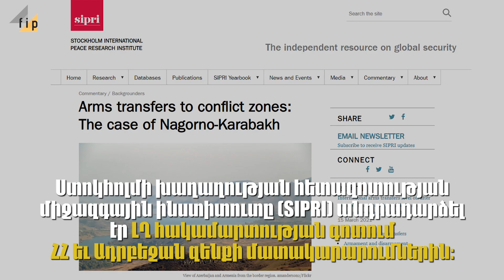ՀՀ-ի եւ Ադրբեջանի զենքի գլխավոր մատակարարը եղել է ՌԴ-ն․ ՌԴ ԱԳՆ պաշտոնյան կեղծում է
ՌԴ ԱԳՆ չորրորդ եվրոպական դեպարտամենտի տնօրեն Յուրի Փիլիպսոնը հայտարարել է, որ ՌԴ-ն, ի տարբերություն ԱՄՆ-ի, հարեւաններին իրար դեմ հանելու համար զենք չի վաճառում։ «Փաստերի ստուգման հարթակը» ներկայացնում է ԼՂ հակամարտության գոտի ռուսական զենքի մատակարարման ծավալները՝ ըստ SIPRI-ի։